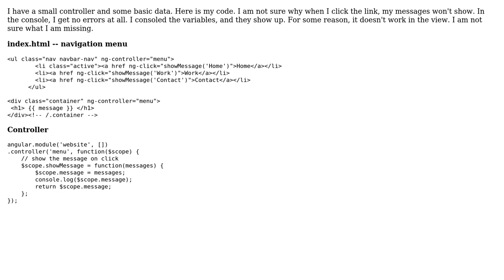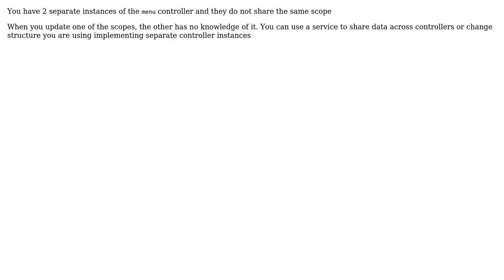variable not printing to screen - angularjs (2 Solutions!!)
variable not printing to screen - angularjs

With thanks & praise to God, and with thanks to the many people who have made this project possible! | Content (except music & images) licensed under CC BY-SA | Music | Images & others | With thanks to user LadyT user Joao Polo user charlietfl and the Stack Exchange Network Trademarks are property of their respective owners. You are responsible for your own actions.